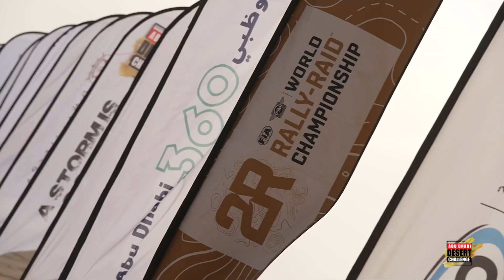Highlights Moto - Stage 5 - ADDC 2023